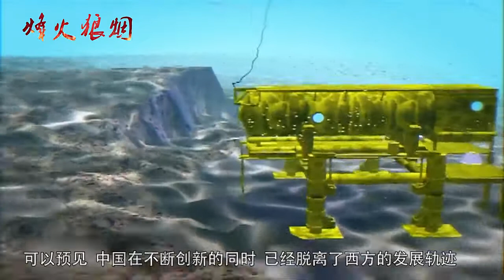中国宣布一“神器”加入造岛阵营，西方直呼阻止不了！